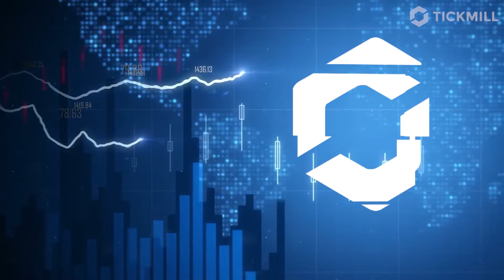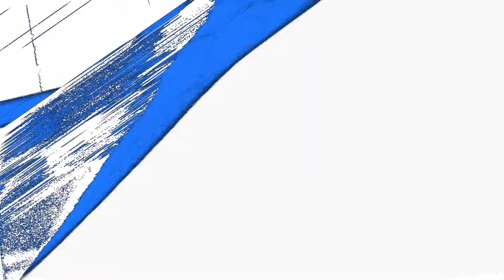Highlights Vòng 9 | FC KHÁNH KHANG - FC AN KHANG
Highlights Vòng 9 | FC KHÁNH KHANG - FC AN KHANG | Giải bóng đá Doanh Nhân Online Sân 7 Trẻ Mùa 20 Cup 9 Tickmill 2022